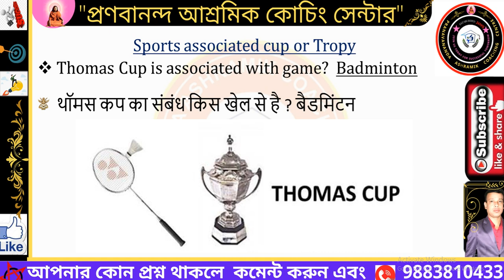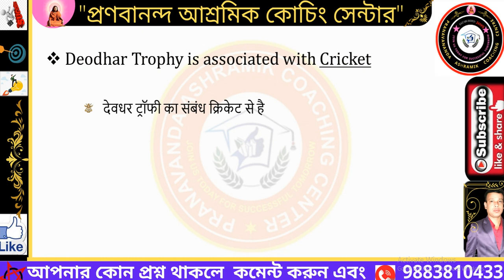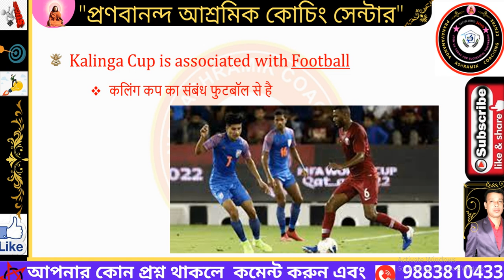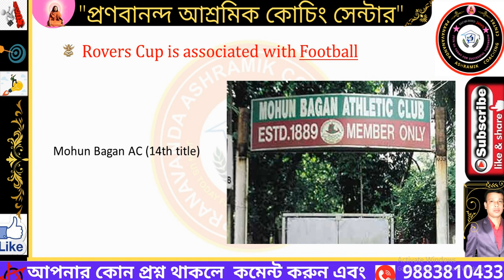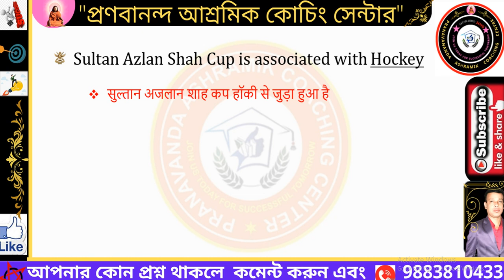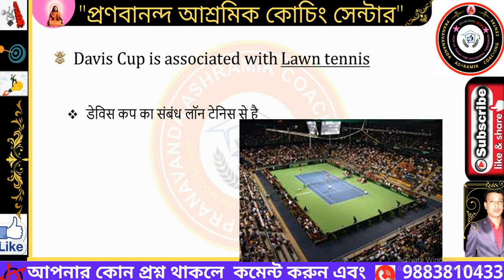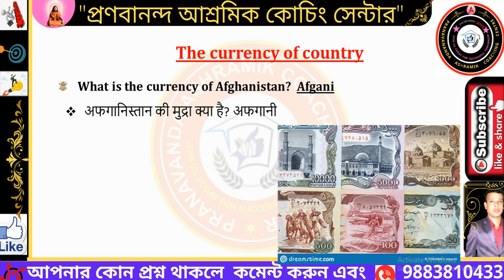Sports associated cup or Tropy | কোন খেলার সঙ্গে কোন Cup/ ট্রফি দেওয়া হয়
10000 প্রশ্নোত্তর সমৃদ্ধ জেনারেল নলেজ, জেনারেল সায়েন্স, এলিমেন্টারি ম্যাথমেটিক্স, জিআই এবং ইংরেজী  ই-বুক মাত্র Rs 150 টাকায় পাওয়া যাবে নিচের লিংকে

Pranabananda Ashramik Coaching Centre
# Kolkata_Police
# WBCS_preliminary_2022
railway_group-D
# general_duty_Indian_Army